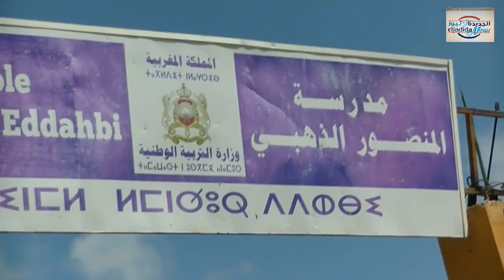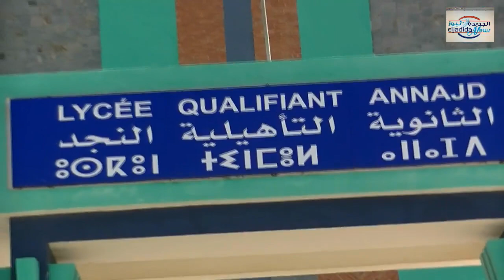دردشة قبل إفطار اليوم الثامن من رمضان 2018 حالة محيط المؤسسات التعليمية